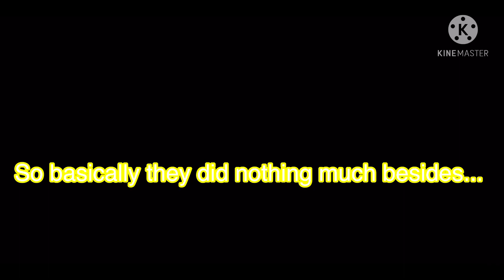Siblings bonding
Evan afton is sad that he has no one to play with but his sister Elizabeth afton, says she will play with him.